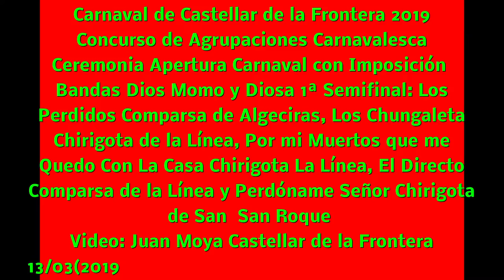Carnaval de Castellar de la Frontera 2019 Concurso de Agrupaciones Carnavalesca 13/03(2019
Carnaval de Castellar de la Frontera 2019 Concurso de Agrupaciones Carnavalesca Ceremonia Apertura Carnaval con Imposición Bandas Dios Momo y Diosa 1ª Semifinal: Los Perdidos Comparsa de Algeciras, Los Chungaleta Chirigota de la Línea, Por mi Muertos que me Quedo Con La Casa Chirigota La Línea, El Directo Comparsa de la Línea y Perdóname Señor Chirigota de San  San Roque Video: Juan Moya Castellar de la Frontera 13/03(2019